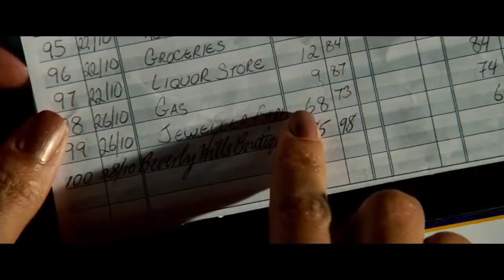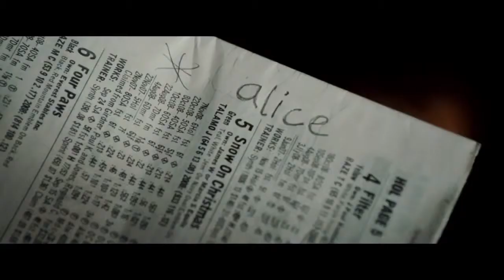FRANKIE AND ALICE Trailer Halle Berry 2014